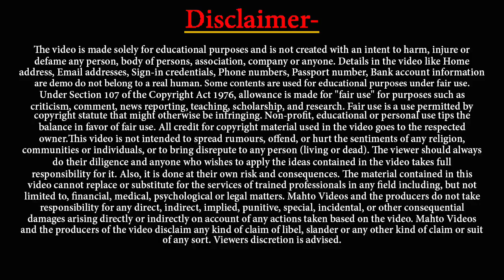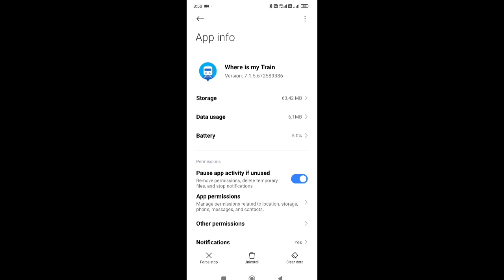Mobile se app Delete kaise kare | Kisi bhi app ko kaise Delete karen | App Uninstall Kaise Kare